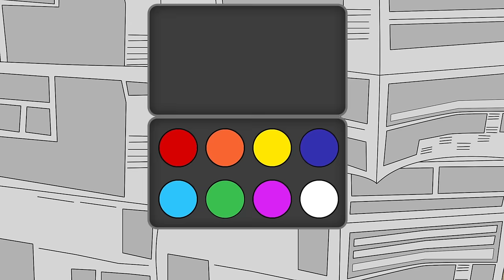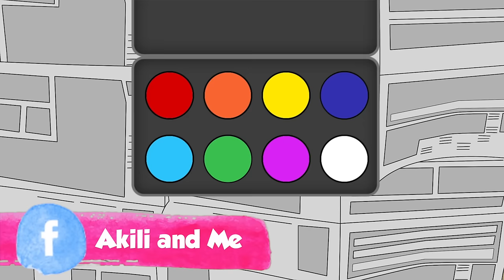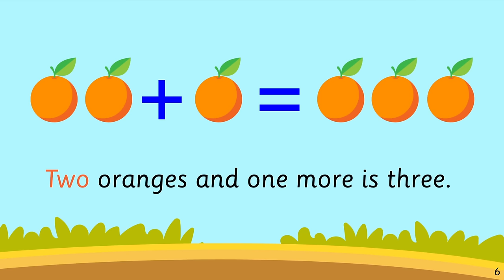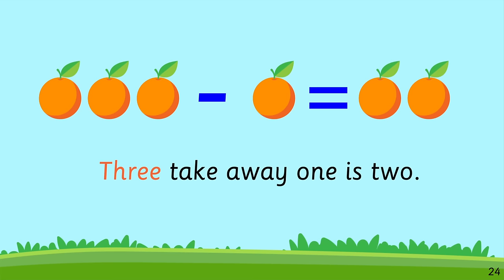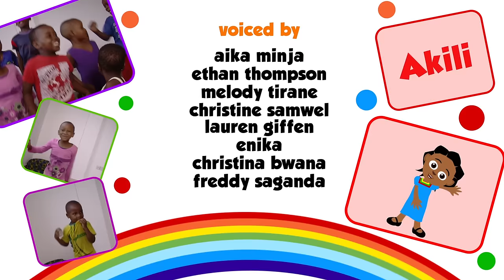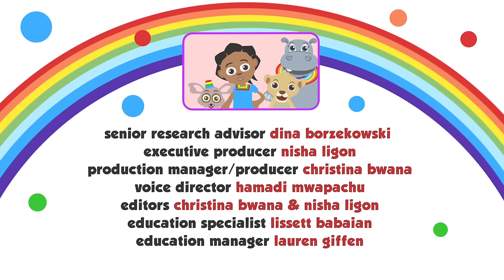EPISODE 19: Akili and Friends in TV Land | Full Episode of Akili and Me | African Cartoons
Akili and her friends are looking for Happy Hippo who is on TV , they are looking for her they learn English words chair, TV and radio